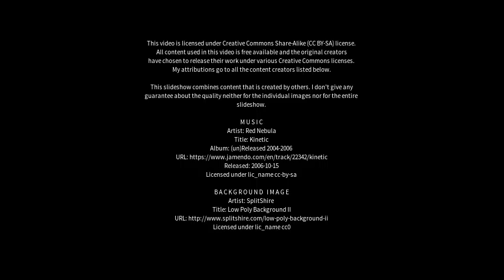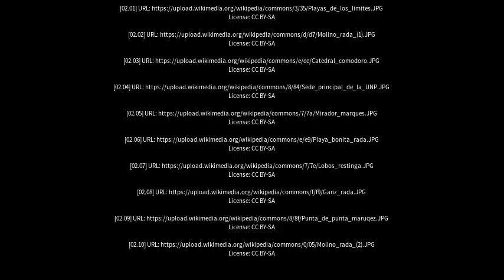Best places to visit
Best places to visit - Rada Tilly (Argentina) Best places to visit - Slideshows from all over the world - City trips, nature pictures, etc.